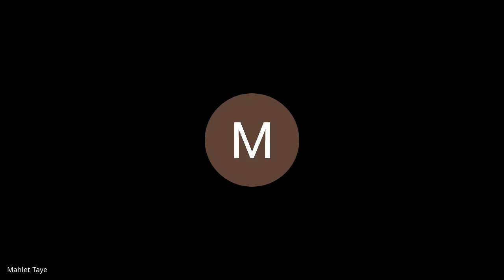mti qqwz idc 2021 09 24 at 01 01 GMT 7